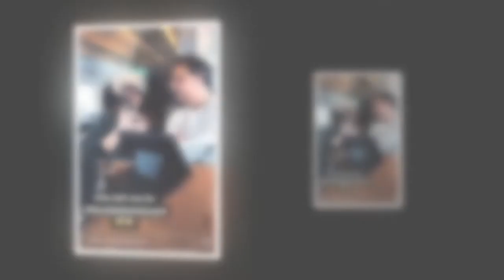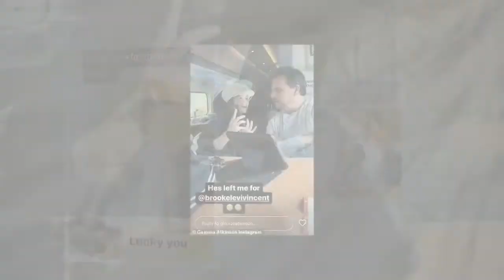Love Island's Paige Turley and Finley Tapp sport low-key ensembles as they head to London 348537